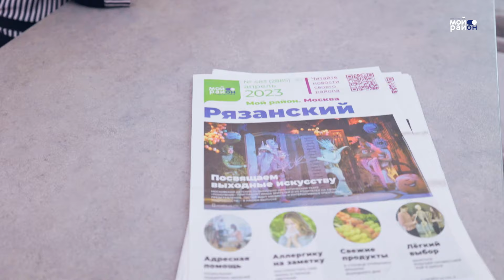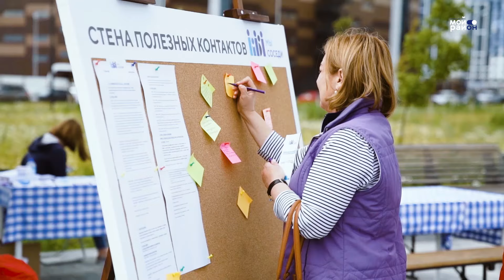Москва и москвичи: Часть первая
Раньше люди знали в подъезде многих по именам, дружили семьями и смело могли попросить посидеть с ребёнком. Сейчас такие отношения между соседями скорее редкость. Социальные связи между жителями ослабли, но потребность в общении не исчезла.

Зачастую жители многоквартирных домов не знакомятся с соседями по подъезду и даже по лестничной клетке, оправдываясь занятостью и бешеным ритмом жизни. А между тем знать соседей и установить с ними как минимум приятельские отношения – очень даже полезно.

Что такое добрососедство и как оно помогает москвичам? Почему важно общаться с соседями? В чём отличие локальных сообществ от добрососедства? На все эти вопросы отвечаем в нашем фильме.